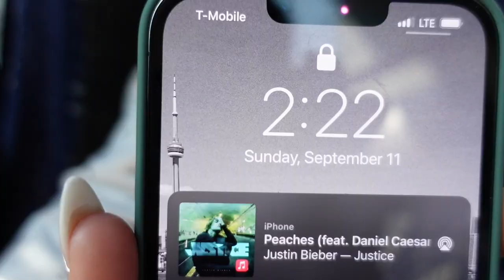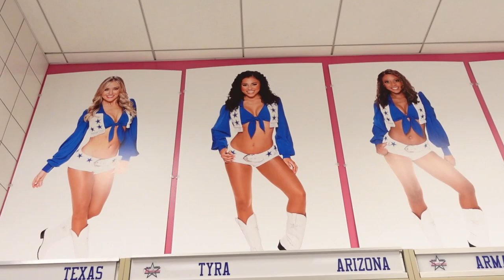NFL PLAYOFFS DCC VLOG!!!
YAYYY its been ages friends.. I am sorry I said I wouldn't do it to ya again and I did:( my bad people life is BUSYYYY! But don't you worry I would be crazy to  let this game go by without bringing you along! This is one of the biggest games I will ever attend let alone BE CHEERING AT!! I wish I could literally bring you guys on the sidelines with me and prop you up but sadly I can't so I did my best! You all really seemed to love the playoffs vlog so hopefully you enjoy this as well. MY FRIST GAME AS A VETERAN!! Had so much fun and I love being able to experience this once in a lifetime thing with some of my favorite people in the world.